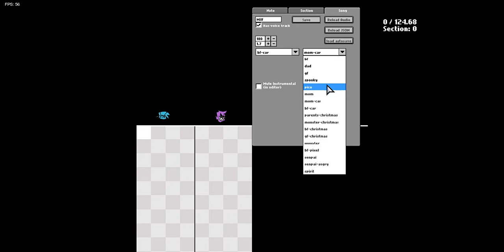Friday Night Funkin'| TSN| Full Videos| Until Eggnog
Too laggy.. that's all I gotta say